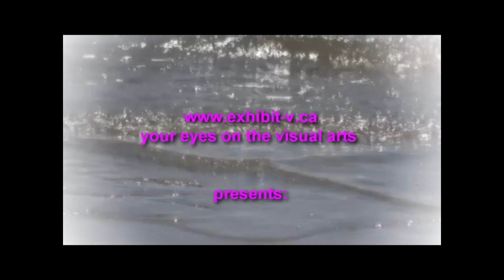Marie-Andree Allison at Martin Batchelor Gallery